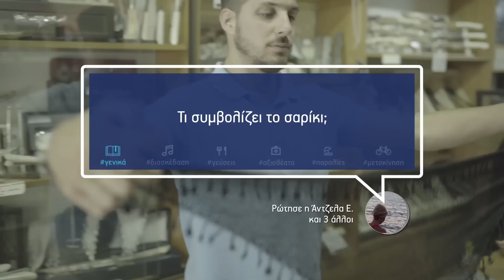Ο Γιώργος από τα Χανιά μας μιλάει για το Σαρίκι!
Το μεγαλύτερό μας ταξίδι στην Ελλάδα ξεκινά! Σκοπός του να φέρει όλη την Ελλάδα κοντά μέσα από ήχους, γεύσεις, εικόνες αλλά και από τη φιλοξενία των ίδιων των ανθρώπων της.

Τον Αύγουστο κάνουμε στάση στην Κρήτη.